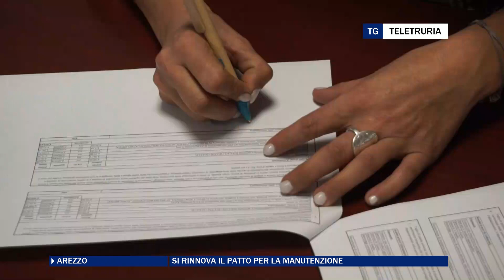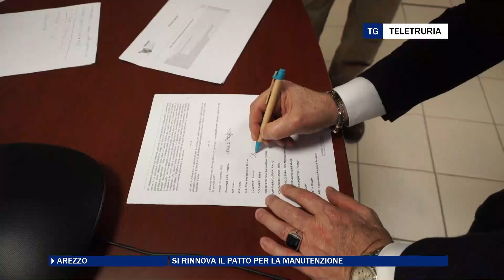Si rinnova il patto per la manutenzione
Stamani, nella sede del Consorzio di Bonifica 2 Alto Valdarno, è stato rinnovato il Protocollo con le imprese agricole e forestali locali per la manutenzione del territorio.